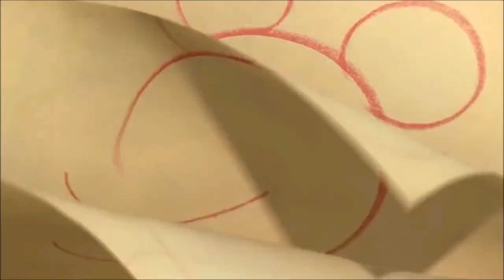LIVRES ART OF DISNEY - MES ASTUCES POUR UNE COLLECTION A PETIT PRIX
Ma DisneyArmy !! J'attendais avec impatience de partager avec vous cette toute nouvelle série, où je vous donnerai régulièrement astuces et conseils sur les sujets Disney de VOTRE choix ! Je suis tellement contente de vous proposer ce nouveau rendez-vous, j'ai hâte d'avoir vos retours dessus et que vous me donniez vos idées pour les prochaines vidéos !
Un max de pouces en l'air si tu as aimé notre rendez-vous spécial ! Et psst, j'ai caché un truc en barre d'infos pour toi...

Si tu as lu jusqu'ici, insères "DISNEYARMY" dans un commentaire !